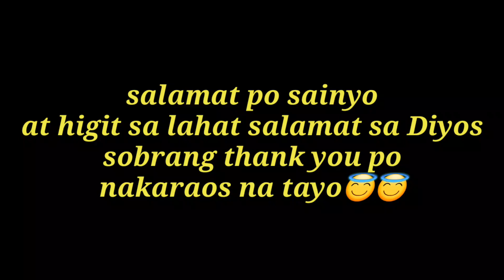MEET OUR BABY 👶 | joanapot vlogs